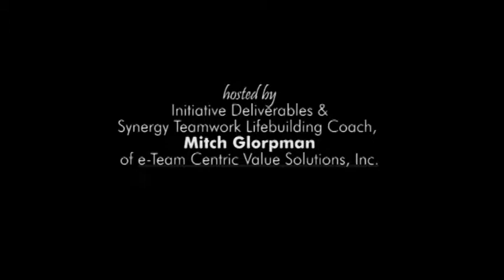Team Solutions Values and Branding Synergies Seminar, June 2004, Fort Worth, TX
Mitch Glorpman, Initiative Deliverables and Synergy Teamwork Lifebuilding Coach of e-Team Centric Value Solutions, Inc. will teach you how to empower your paradigms and maximize intrinsic skillsets from a mocial perspective.